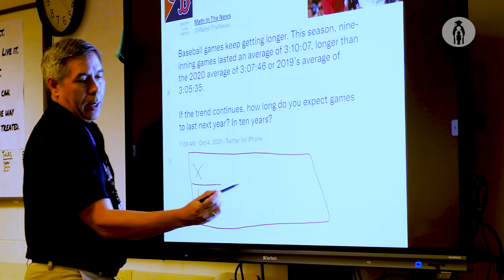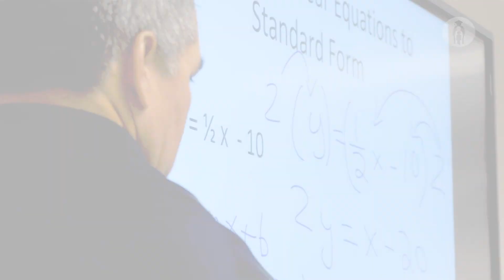In the Classroom: Cedar Valley Middle School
In this edition of In the Classroom, we visit an eighth-grade math classroom at Cedar Valley Middle School where Mr. Robert Kaltenbacher takes a different approach to learning with something he calls "elbow partners."